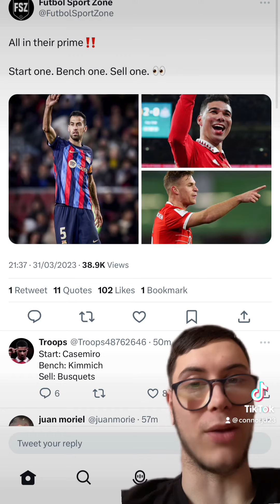START. BENCH. SELL: BUSQUETS, CASEMIRO, KIMMICH!